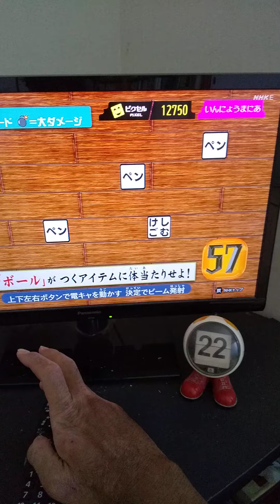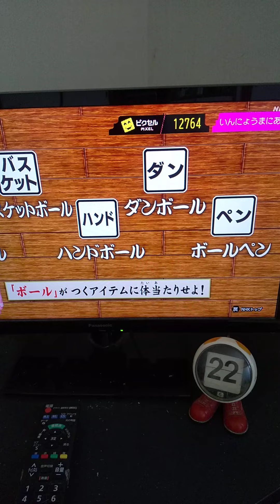「天才テレビくんhello.」d放送ゲームに挑戦する。体当たりゲーム。12764ピクセル。2022/06/22。